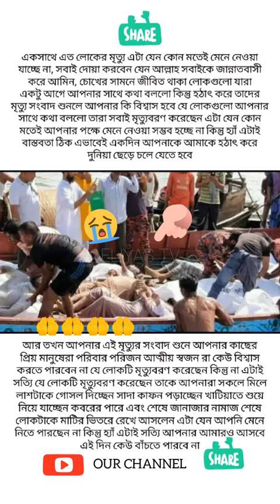আল্লাহ সবাইকে মাফ করে জান্নাতবাসী করুক আমীন 🤲